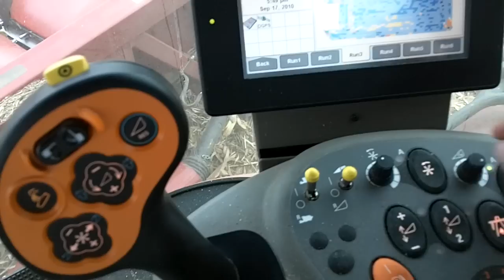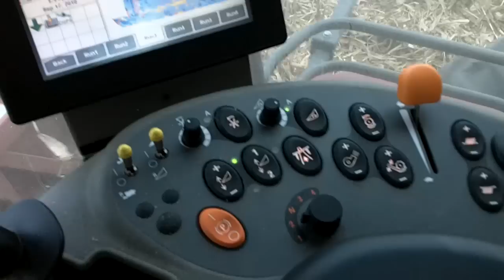Lefebure.com 2010 - Harvesting Corn 7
The view from in the cab of a 7120 combine